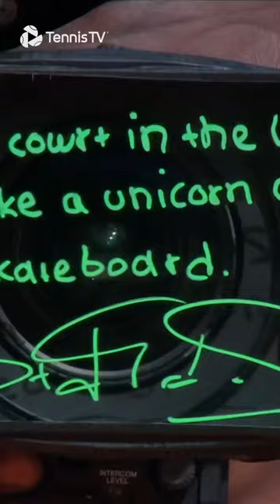Camera Lens DRAMA Between Tsitsipas & Fritz 👀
USA Clay??? 👀